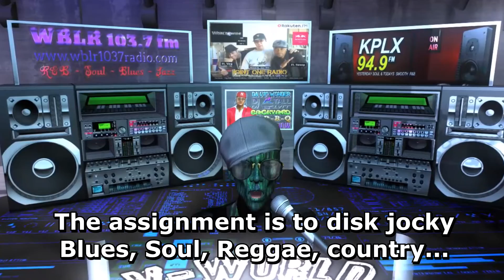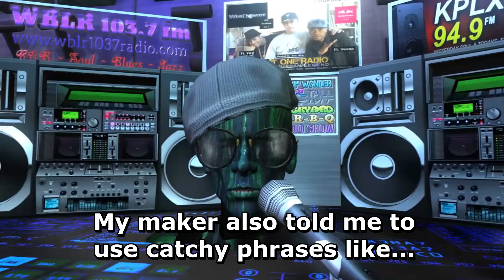V-Wurld 'After Dark' Radio Show - 2017 Debut - By V-Wurld TV/VR-360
Coming Soon. The V-Wurld 'After Dark' Radio Show. returning to your Raggedy Radio! Oh. we gonna be on your car satellite radio too! Woooooooooo! (In my Rick Flare voice!) Oh... and if you don't know who Rick Flare is? Then you Ain't Ole School! Hahahaha!

And, To all of the big wig clear-channel giants out there. hahahaha! I guess it aint gonna be dat fun. when you find out. da rabbit got the Gun! Hahahahaha! Lets Go!